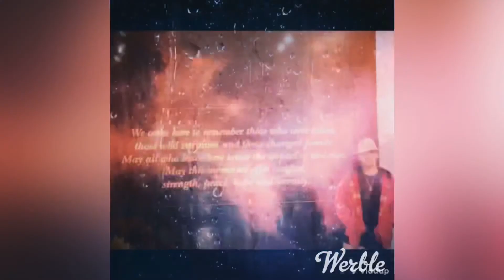Congress Representatives (part one) (the vault series)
This section of the 2020 Year Of Chaos. We go into Congress Representatives. Hear from there own mouths. Both republican and democrat. In interviews, news clips, and actually at capital hill. Hear what the senators and representatives really feel. About COVID, Trump, Obama, Clinton’s, BLM, ANTIFA, Law Enforcement. This episode will show you exactly what they have said, as well as how they truly feel. About our country, and it’s future.